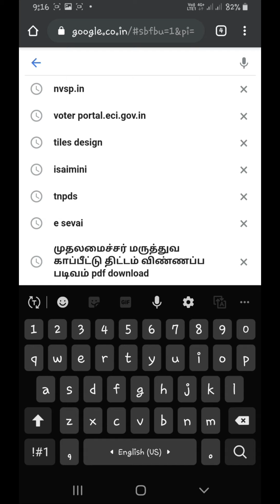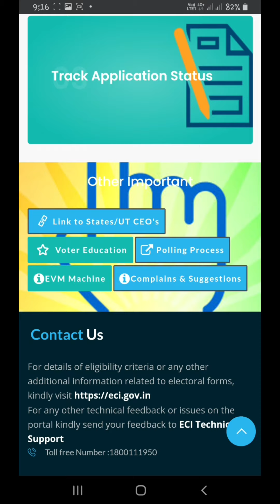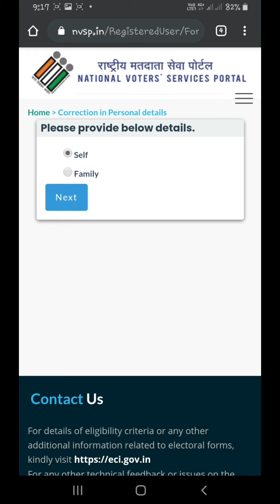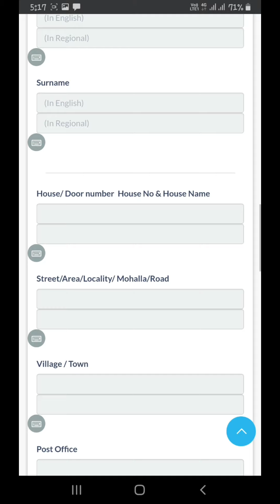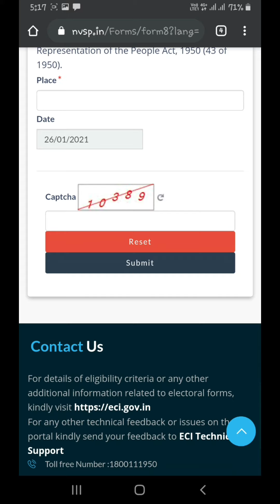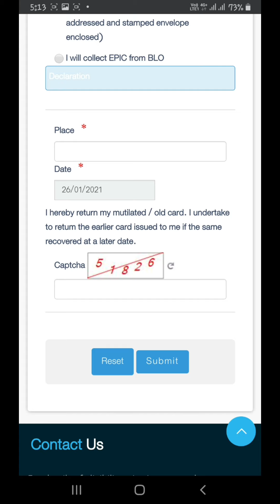voter Id Updates வாக்காளர் அடையாள அட்டை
எளிதாக வாக்காளர் அடையாள அட்டை நீங்களே செய்யலாமே இந்த வீடியோ போதும்